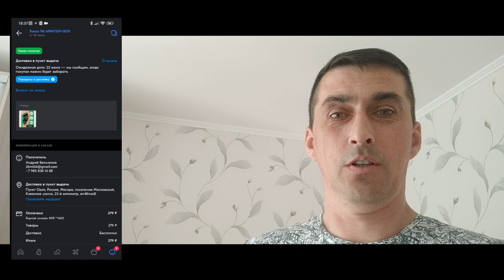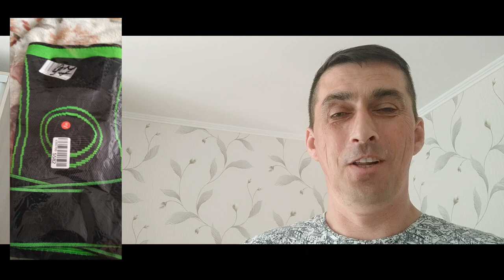Наколенник «Shop and Show»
Наколенник для спорта / наколенник для танцев / наколенник для коленного сустава / наколенник защитный / эластичный наколенник / Бандаж коленный / Наколенник спортивный / Наколенник XL, зеленый
Коленный сустав — это один из наиболее важных и, к сожалению, наиболее уязвимых суставов тела человека. Он испытывает постоянные нагрузки различной интенсивности, в зависимости от сложности выполняемых действий и силы давления, которая зависит от веса тела человека. Постоянным усиленным нагрузкам подвергаются коленные суставы спортсменов, которые иногда, чтобы избежать травм, носят бандажи коленного сустава. Такие же бандажи можно порекомендовать пользователям, с большой массой тела, для фиксации сустава и предотвращения его повреждения.